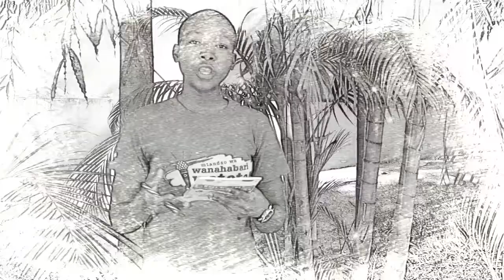UMUHIMU WA KUNAWA MIKONO KABLA YA KUMSHIKA MTOTO-THE CHILDREN'S PLANET-STAR KIDS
Mwanahabari mtoto Apwiyamwene Nicholaus,Akijadili pamoja na watoto juu ya umuhimu wa kunawa mikono kabla ya kumshika mtoto.Katika kipindi cha The Children's Planet-Star Kids